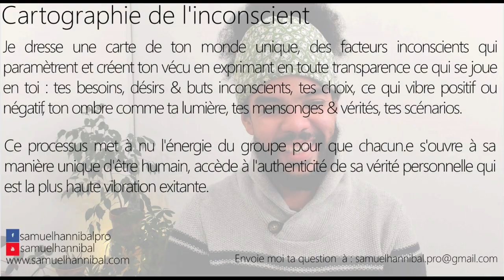Quelle est la cause de mes problèmes aux oreilles ? Sifflement aigu en permanence